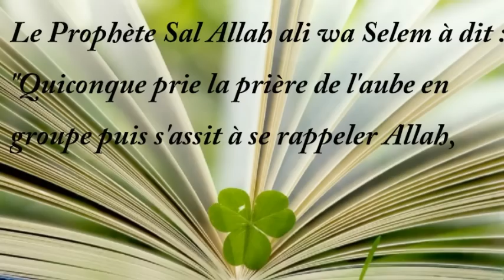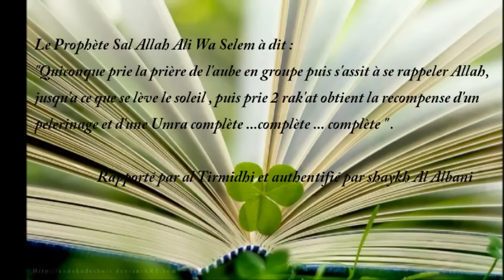1 Hajj et 1 Omra complète à obtenir chaque jour !!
Obtenir la recompense d'1 Hajj(grand pèlerinage)+1 Omra(petit pèlerinage ) facilement chaque jour !!

Anas ibn Malik (RadiAllahu 'anhu) rapporte que le Messager d'Allah Sal Allah ali wa selem a dit:
"Celui qui accomplit la prière de Sobh en commum puis s'assoit pour évoquer Allah jusqu'au lever du soleil, ensuite prie deux rak'ates, aura la rétribution d'un pèlérinage et d'une 'omra" Il ajoute que le Messager d'Allah a dit : "Complète, complète, complète (est sa rétribution)"[Rapporté par Tirmidhi authentifié par Shaykh Albani]

Ce Hadith existe sous d'autres versions.

Les questions suivantes peuvent venir à l'esprit :

a-Qu'en est-il pour les femmes, étant donné qu'elles réalisent Salat Sobh au domicile et non au masjid ?

b-Est-ce que l'homme qui accomplit la prière à la maison obtient les récompenses mentionnées dans ce hadith ?

c-Si pour une raison valable (maladie..) un homme accomplit la prière du Sobh à la Maison obtient-il les récompenses mentionnées dans ce Hadith ?

Cheikh Ibn Baz [Majmou Fatawa Vol 11 p 402] a répondu à des questions similaires en déclarant :

" Accomplir la prière du Sobh à la maison [puis s'asseoir pour] lire le coran jusqu'au lever du Soleil puis ensuite realiser deux rak'ates est une oeuvre contenant beaucoup de biens et énormément de récompenses. Cependant, ce qui ressort des Ahadiths rapportés sur ce sujet, c'est que cet homme n'obtient pas les récompenses promise à celui qui accomplit la prière en commun puis s'assoit.

Sauf s'il prie chez lui à cause d'une maladie ou de la peur, puis s'assoit afin d'évoquer Allah et lire le coran jusqu'au lever du Soleil et ensuite prie deux rak'ates. Dans ce cas, il obtiendra les récompenses mentionnées dans le Hadith, étant donné qu'il est excusé [car il dispose d'une raison valable].

Concernant la femme, si elle s'assoit [dans son lieu de prière] après avoir accomplit la prière du Sobh afin d'évoquer Allah ou lire le coran jusqu'au lever du Soleil, puis prie deux rak'ates. Elle obtiendra les récompenses rapportées dans les Ahadiths, c'est à dire qu'Allah inscrit à quiconque accomplit cela, la rétribution d'un Hajj et d'une 'Omrah complète.

Les Ahadith concernant ce sujet sont nombreux, ils se renforcent les uns les autres et font partie de la catégorie du Hadith Hassan(Autentique)par autre que lui [Hassan Li Ghayrih] "

Source : Majmou Fatawa Vol 11 p 402 de Cheikh Ibn Baz

«Entraidez-vous dans l'accomplissement des bonnes œuvres et de la piété et ne vous entraidez pas dans le péché et la transgression. Et craignez Allah, car Allah est, certes, dur en punition!» [Sourat 5 Al-Mâ-'idah - La Table Servie Verset 2]